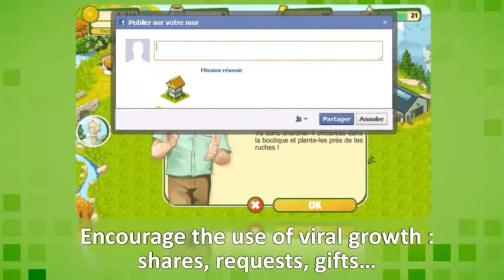Happy Beez the social advergame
With Happy Beez, Digiworks and Melvita launch the first bee farming simulation game on Facebook. Play as a beekeeper, improve and expand your farm to produce quality organic honey and receive the Melvita eco-label. Go to Facebook to start playing.